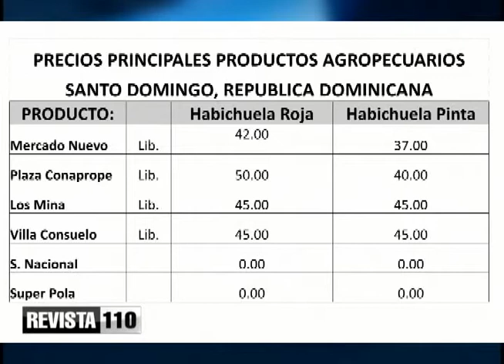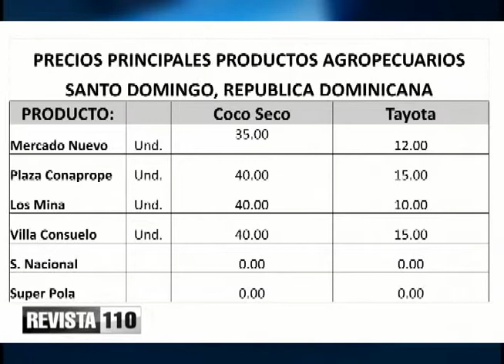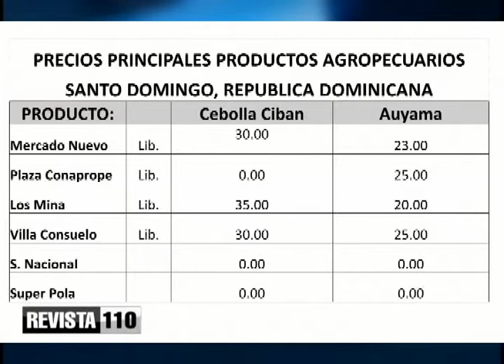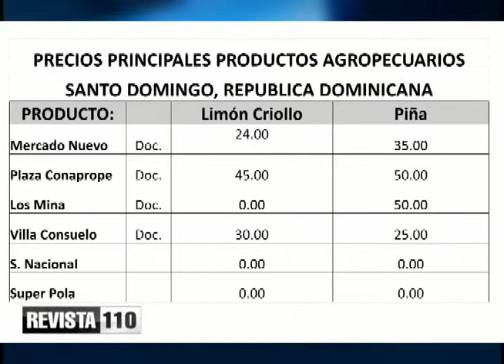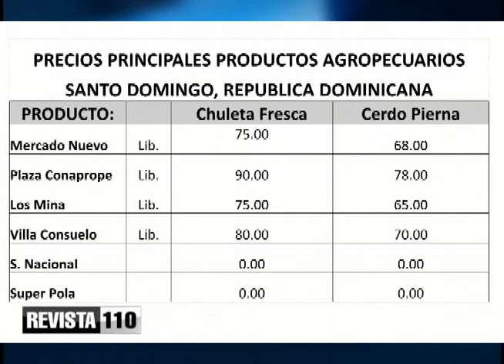Comentario de Wilson Pichardo 29 7 17